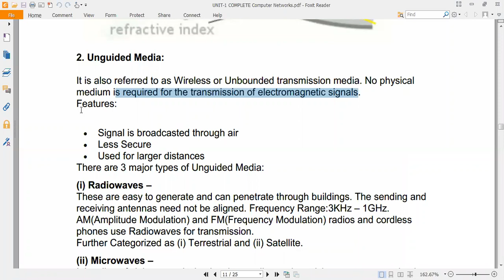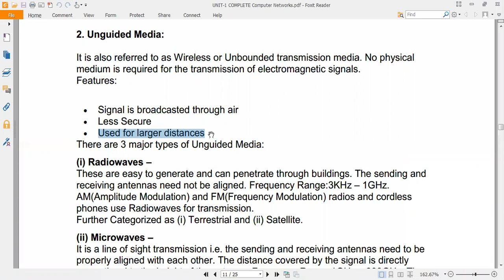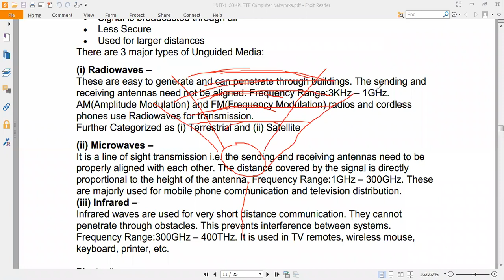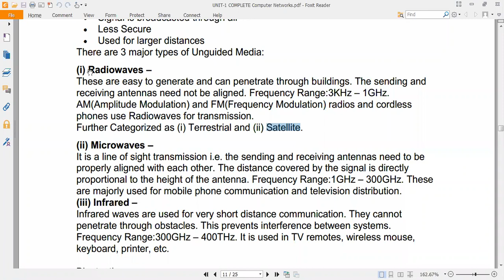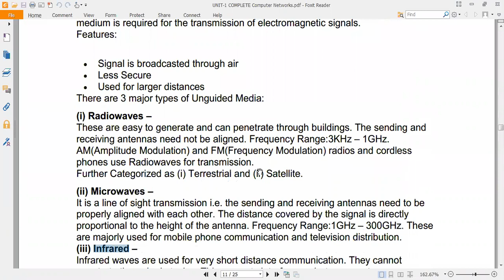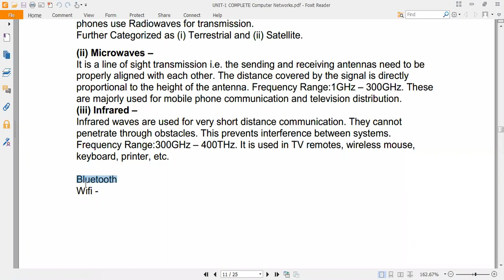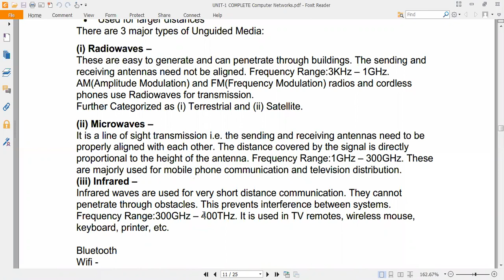02 AUG 2021 UNGUIDED MEDIA